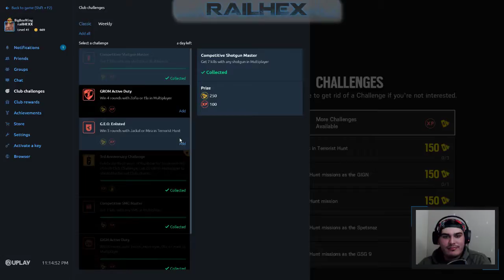railHEX Live Stream